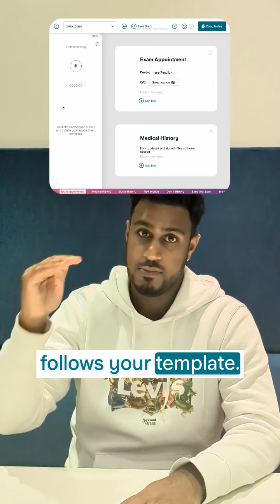Kiroku Product Update - September 2024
Dental notes that write themselves using just your voice is one step closer!

See all the things Kiroku have been working on this September and how you can give them a try.

Both Freestyle and Co-Pilot are now out with customers, coming soon to you!